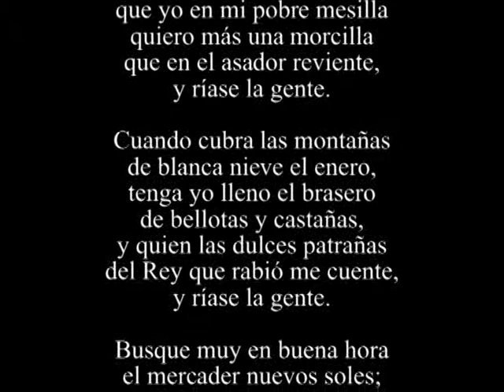Y riase la gente - Góngora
Lectura del poema "Y ríase la gente" de Luis de Góngora, en homenaje al 450 aniversario de su nacimiento.